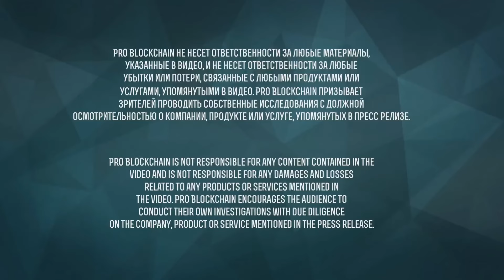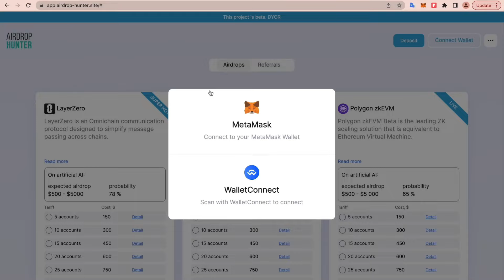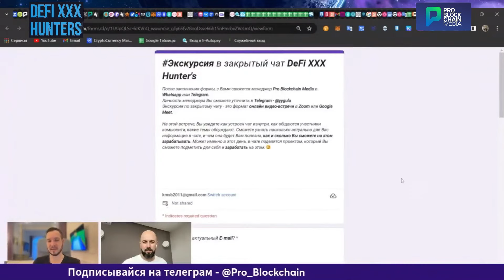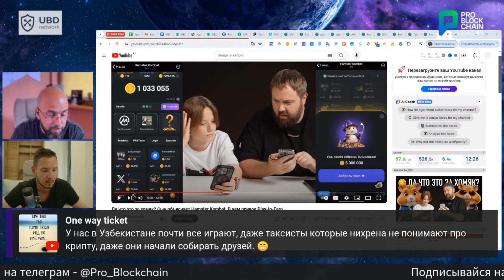ХАМСТЕР КОМБАТ ПРЕВЗОЙДЕТ NOTCOIN | WYLSACOM УЖЕ В ДОЛЕ !!!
👉ПО РЕКЛАМЕ
👉БИРЖИ КОТОРЫЕ МЫ ИСПОЛЬЗУЕМ И БОНУСЫ